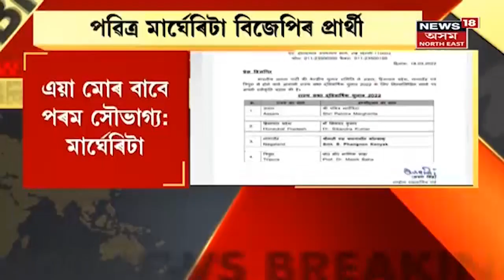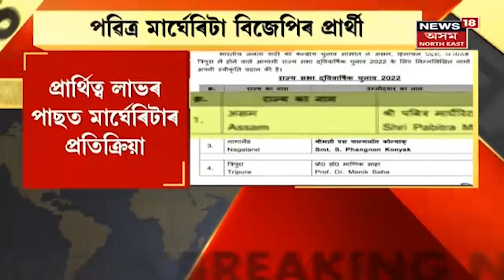ফাইনেল ৰিপ'ৰ্ট with Geetashree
18 March, 2022 : ৰাজপথত যান-বাহন আৰক্ষীৰ গুণ্ডাগিৰি
2:24 বিজেপিয়ে ঘোষণা কৰিলে এখন আসনৰ প্ৰাৰ্থী
5:38 ৰিপুণ বৰা এগৰাকী দক্ষ নেতাঃ শ্বেৰমান আলী
7:38 মানকাচৰত BSFৰ বাহন দুৰ্ঘটনাগ্ৰস্ত
8:13 ওদালগুৰিৰ ভোলাবাৰীত অগ্নিকাণ্ড